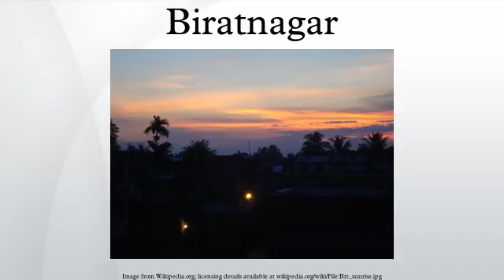Biratnagar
Biratnagar is a sub-metropolitan municipality and the second largest city of Nepal after Kathmandu. Biratnagar is the industrial capital of Nepal and has a total area of 22.58 mi². Its geographical location is 26°28'60"N 87°16'60"E. The town is located in Morang District in the Kosi Zone of eastern Nepal. It lies 399 km east of Nepal's capital, Kathmandu, and 6 km north of the border of the Indian state of Bihar.